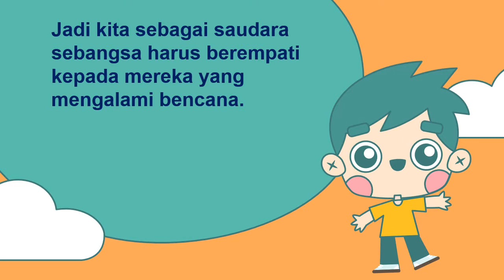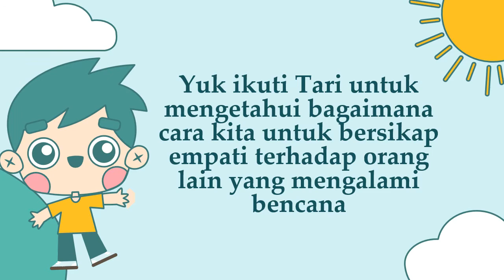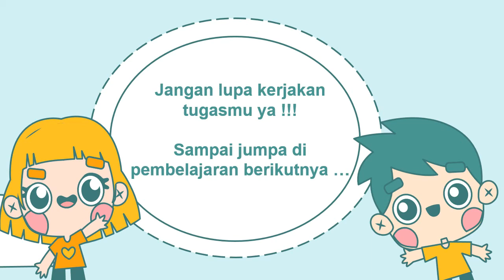VIDEO PEMBELAJARAN PLH KELAS 2 SD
Assalamualaikum..
Kali ini kita akan belajar tentang Bersikap Empati Terhadap Orang Lain yang Mengalami Bencana.
Silakan disimak videonya ya, semoga bermanfaat.

Ibus Bustami
Kurniasih

Dosen Pembimbing : Prof. Dr. Sofyan Iskandar, M. Pd.
Guru Pamong : Innatura Sidhi PD, S.Pd.

PLSP UPI Kampus Purwakarta 2021
UPTD SDN 1 Nagrikidul - Purwakarta